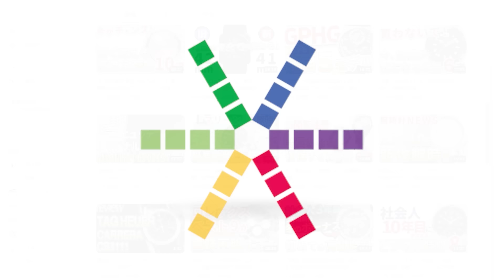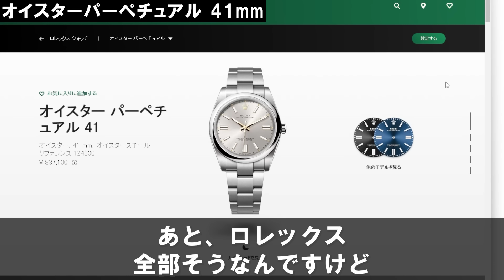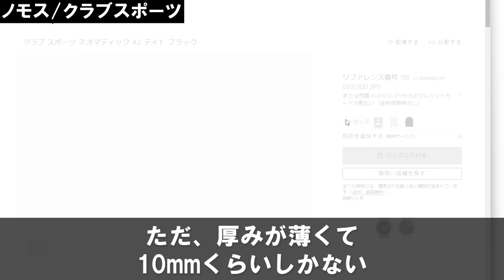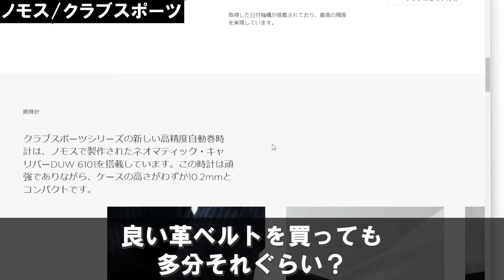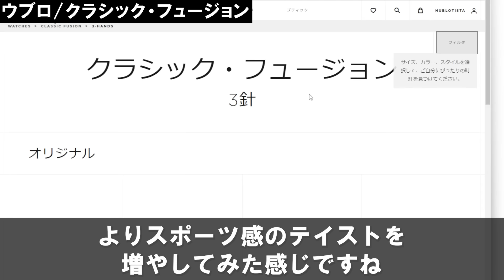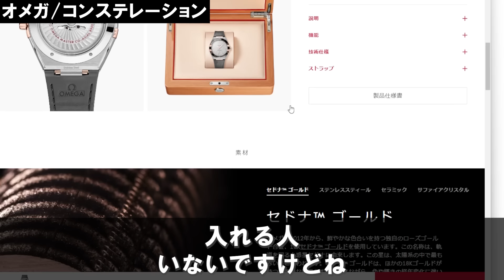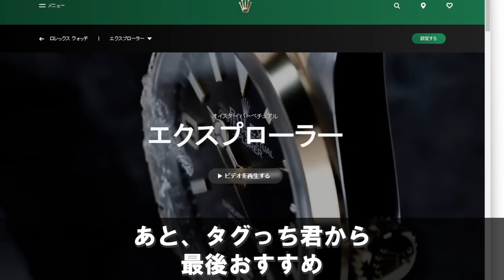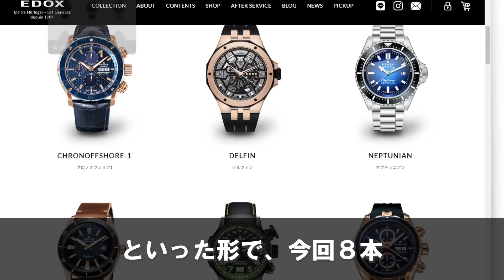【ご相談】娘の卒園式に花を添えたい。父として相応しい腕時計とは？（フォーマルスーツ）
◆前回の動画
【開封】チャペック アンタークティック グレイシャーブルーを知人が購入したので開封します！

▼目次
0:00 オープニング
2:22 オイスターパーペチュアル 41mm
4:22 デイトジャスト 41mm
7:17 ノモス/クラブスポーツ
11:10 IWC/ポルトギーゼ
13:14 ウブロ/クラシック・フュージョン
15:48 オメガ/コンステレーション
18:20 IWC/パイロット・ウォッチ・マーク XX
20:42 エクI見るならエクIIも見てほしい
21:06 挙げた候補から選ぶなら
24:04 エンディング